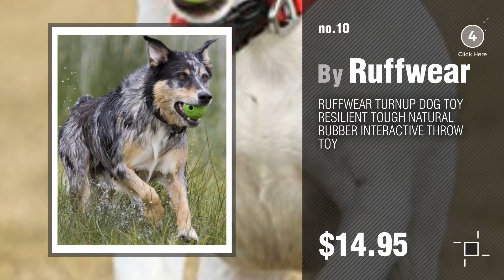Dogs Toys By Ruffwear // Pets Lovers Most Popular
+ New! 2019 Black Friday / Cyber Monday Dogs Toys Deals and Updates.

Black Friday / Cyber Monday Ruffwear - Huckama Resilient, Natural Rubber Throw Toy for Dogs, Sunrise Yellow by Ruffwear

Black Friday / Cyber Monday Ruffwear - Hydro Plane High-Floating, Soft Foam Disc Dog Toy, Red Currant by Ruffwear

Black Friday / Cyber Monday Ruffwear - Hover Craft Long Distance Flying Disc for Dogs, Red Currant, Large by Ruffwear

Black Friday / Cyber Monday Ruffwear - Lunker Interactive Floating Throw Toy for Dogs, Campfire Orange, Medium by Ruffwear

Black Friday / Cyber Monday Ruffwear - TurnUp Resilient, Natural Rubber Throw Toy for Dogs, Fern Green by Ruffwear

Black Friday / Cyber Monday Ruffwear - Hydro Plane Floating Disc for Dogs, Blue Atoll (2018) by Ruffwear

Black Friday / Cyber Monday Ruffwear - Gourdo Interactive, Natural Rubber Throw Toy for Dogs, Orange Sunset, Large by Ruffwear